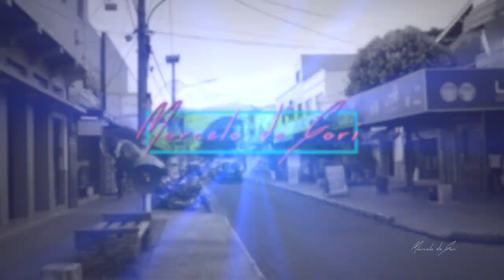Equipamentos de Viagens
Este Video é sobre o meus equipamentos de video, fotografia e edição usado para  minhas viagens pelo mundo!!!